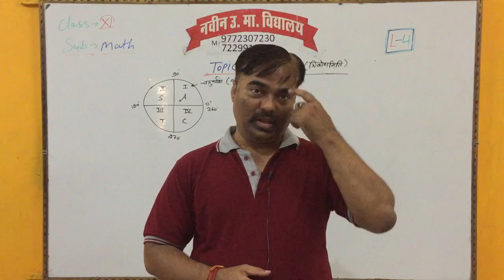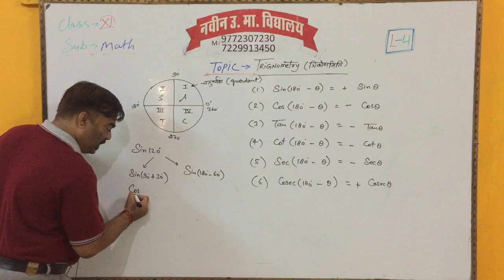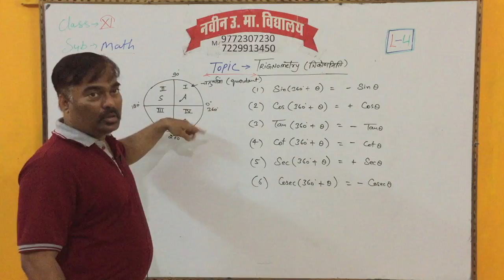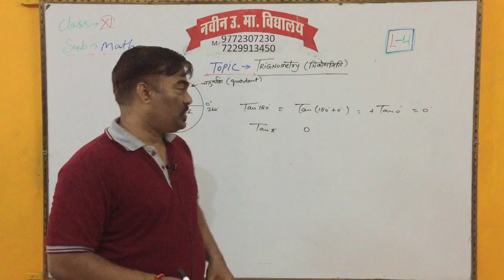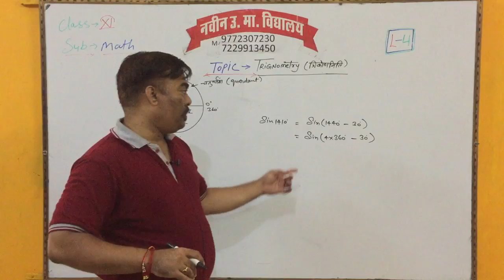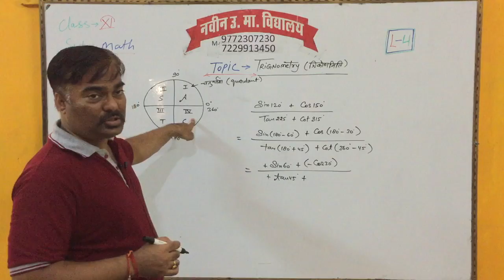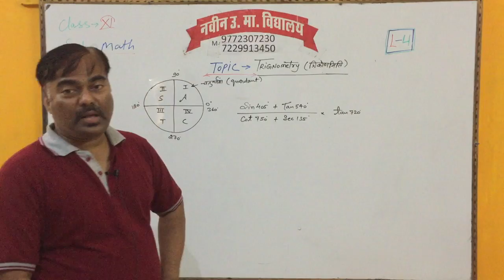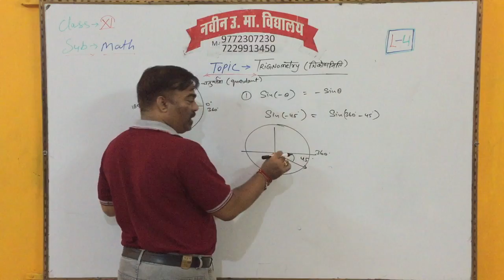CLASS 11 || SCIENCE || MATHS || LECTURE 4